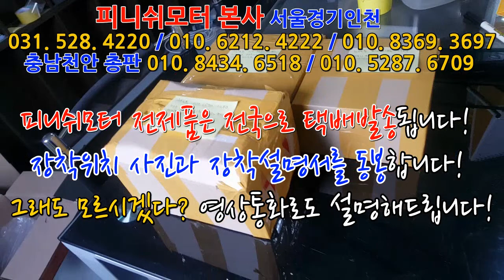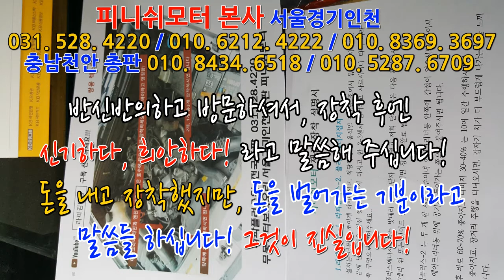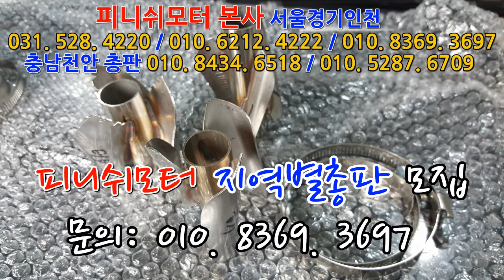[피니쉬모터] 전제품은 택배로 발송해드립니다! 누구나 장착가능!!~~~유속증강기 "탄' 출시임박! 매연감소! 출력증강! 연비개선!